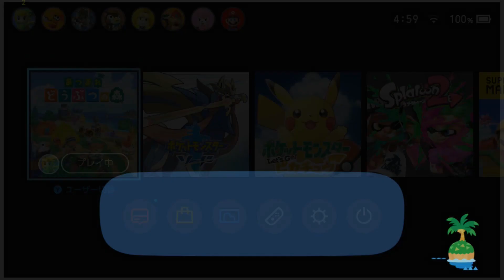【あつ森攻略】親密度を効率的に上げて親友に！簡単で最速な住民の写真（しゃしん）入手方法 解説【あつまれ どうぶつの森】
Switch専用タイトル『あつまれ どうぶつの森』

これは早いです